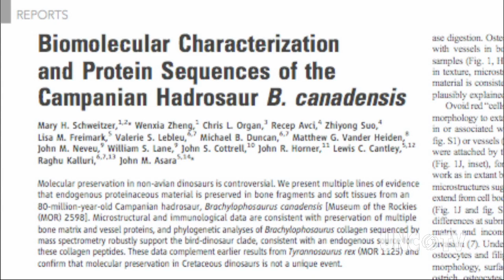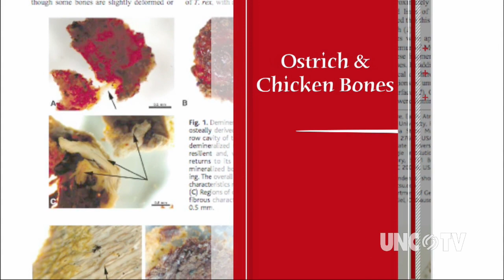Finding tissue and DNA from a dinosaur | Sci NC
Kelly McHenry introduces us to NC State University paleontologist Mary Schweitzer who claims to have found soft tissue in a dinosaur fossil, which she says can yield the DNA of the T-Rex dinosaur. Since the discovery, she continues to look for evidence of soft tissue in other dinosaur fossils.